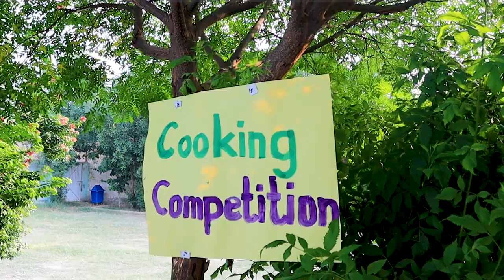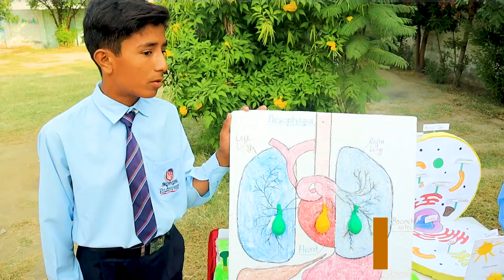Cooking Competition| The Avicenna Montessori & School Karak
cooking ,painting,writing and quiz competition at The Avicenna Montessori & school karak